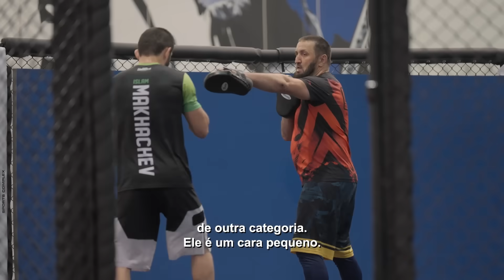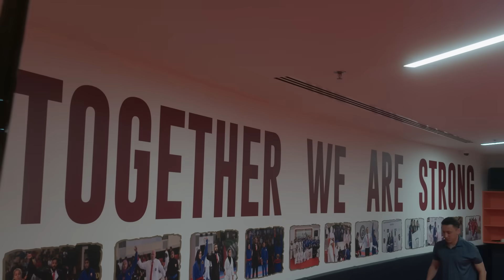UFC 294: Embedded | Episódio 3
No 3º episódio da série UFC294, Embedded, o campeão dos pesos-penas Alexander Volkanovski chega a Abu Dhabi. O campeão dos leves, Islam Makhachev, mistura basquete com sambo. Kamaru Usman e Khamzat Chimaev fazem treinos intensos e depois têm uma conversa virtual com Chael Sonnen.

Não perca o UFC294, dia 21 de outubro, a partir das 11 horas da manhã (horário de Brasília), com exclusividade no UFCFightPass. Assine já